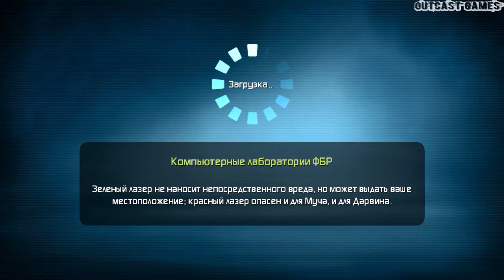G-Force: Миссия Дарвина :: PC :: Прохождение :: #18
Прохождение игры G-Force: Миссия Дарвина 2009 года выпуска от разработчика Eurocom, издатель Disney Interactive Studios, игра в жанре Arcade, Action, Adventure, Platformer, 3rd person!)